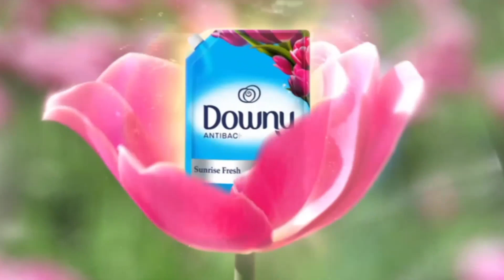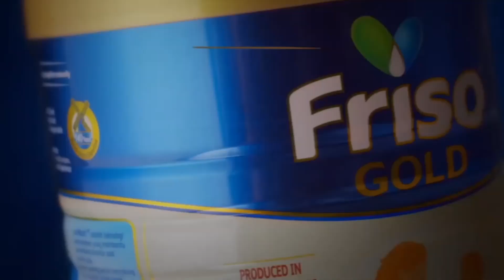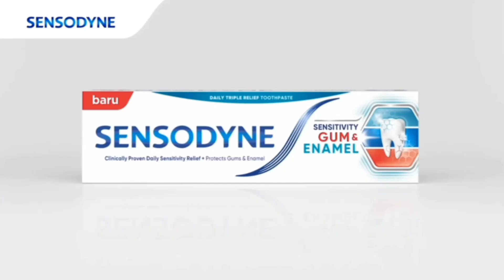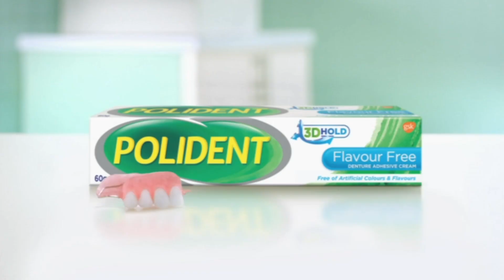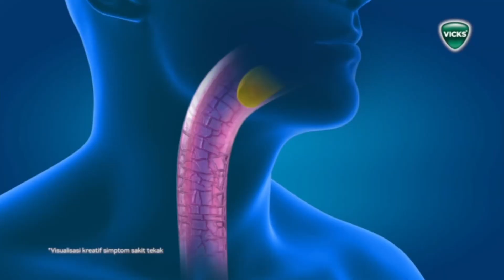Rehat Iklan TV3 (8 April 2024) | Bahagian 1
Diambil dari rancangan Majalah 3.

Dirakam oleh @UnikIklan menerusi laman web Live TV Malaysia.